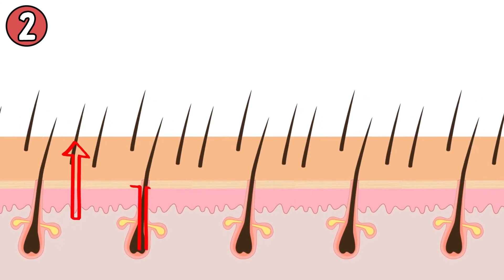Nie wieder strohige Haare - 8 Tipps, die Ihre Haare retten